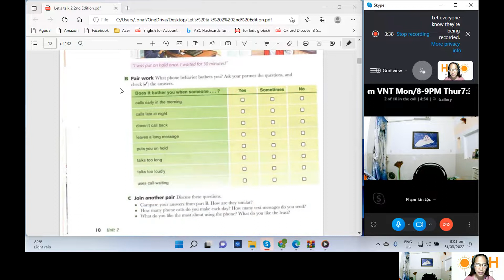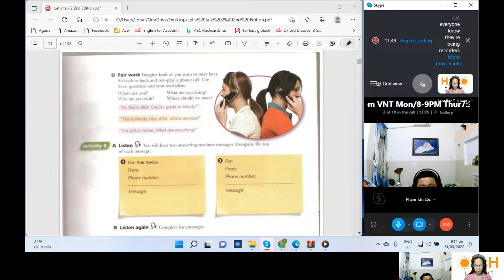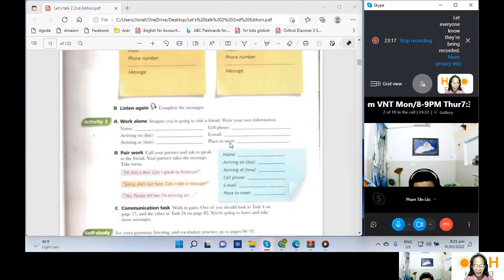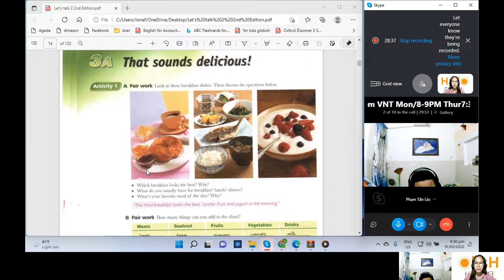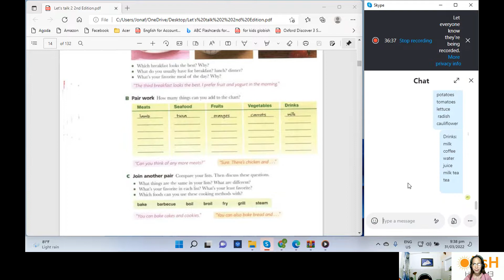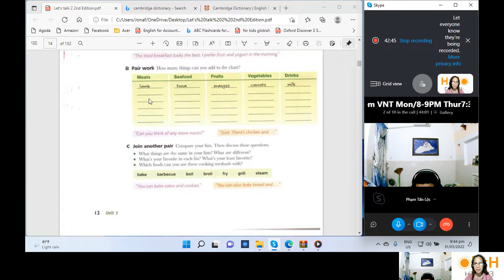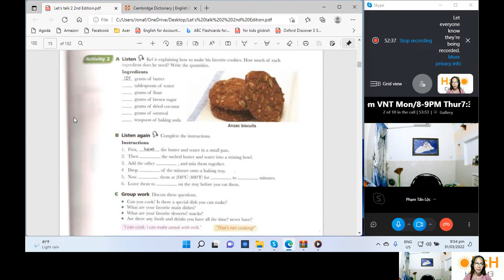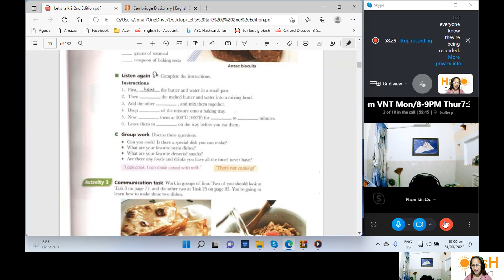LocPT-JuluatJT Let's Talk 2 Unit 2B- 3A March 31,2022